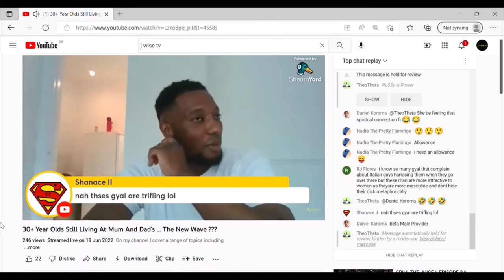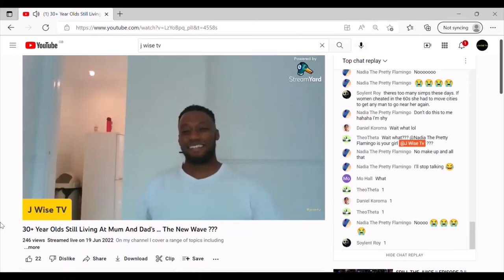They Forced My Girl To Jump On Camera